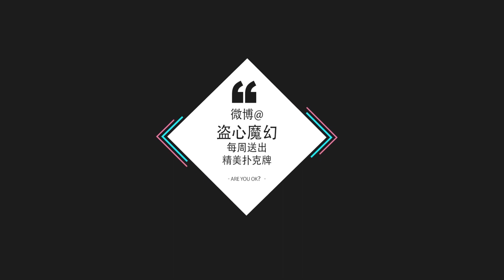如何用兩個手指把圖中硬幣拿起？（How do you pick up coins in your pictures with two fingers?）丨盗心StealerTV